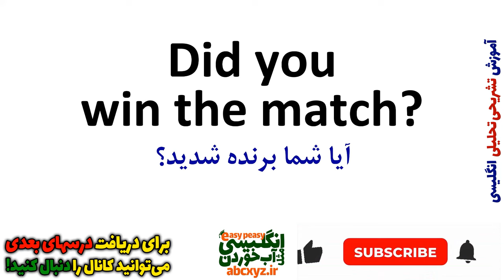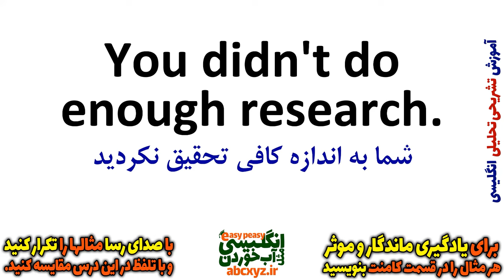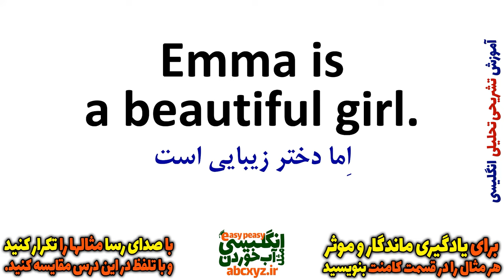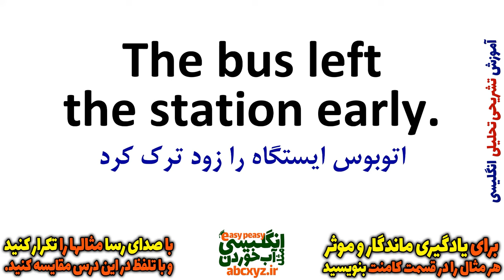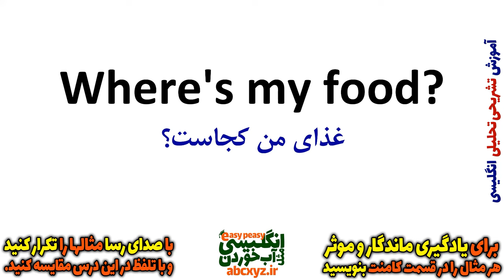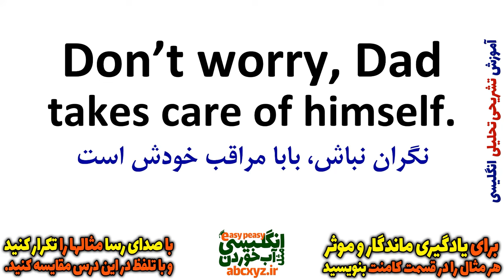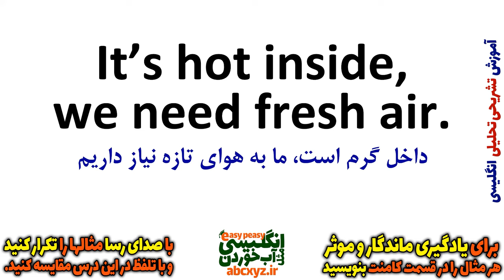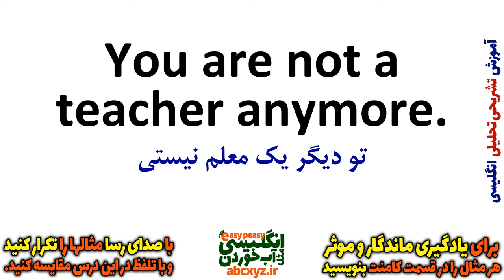یادگیری زبان انگلیسی - از مبتدی تا پیشرفته انگلیسی مثل آب خوردن درس 47